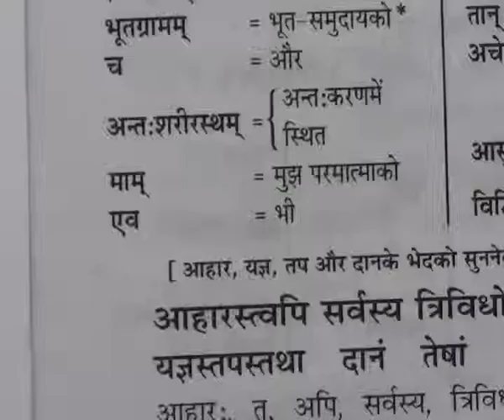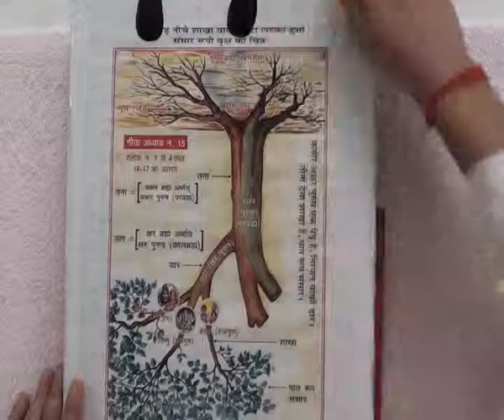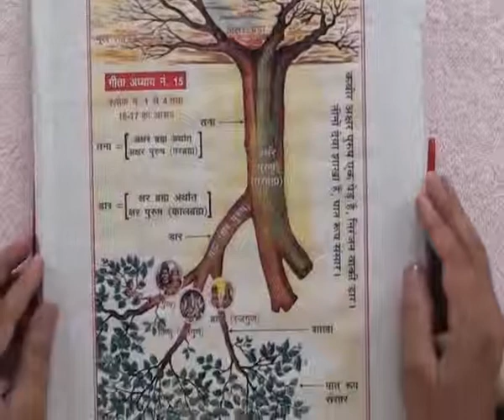Barwala Satsang(12-14 August 2011) Part15 of 39